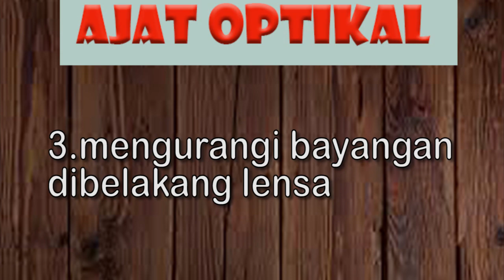Coating Lensa Kacamata || bahan dan fungsinya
Video ini membahas coating lensa kacamata. Coating lensa adalah lapisan yang menyelimuti lensa untuk menghilangkan pantulan cahaya.
Lensa kacamata membutuhkan coating agar tidak mudah baret. Blue cut adalah salah satu coating lenses atau coating lens. Coating lensa banyak jenisnya dan merknya.Fungsi coating adalah menghilangkan cahaya yang membuat silau mata.Bahan dasar coating adalah magnesium fluorida atau MgF2 dan silikon dioksida atau SiO2.